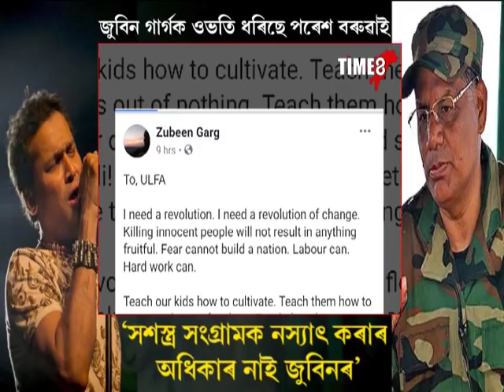জুবিনক মদ ধপাত এৰি আদৰ্শ বিলাবলৈ পৰামৰ্শ পৰেশ বৰুৱাৰ। জুবিন অসমৰ অভিভাৱক নহয় বুলিলে আলফাই